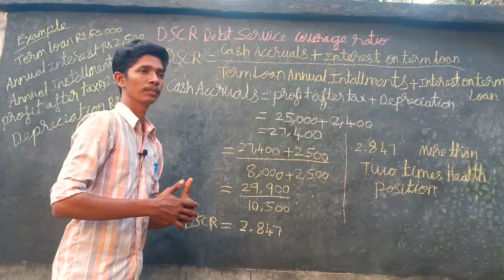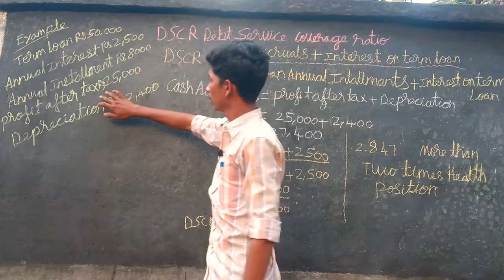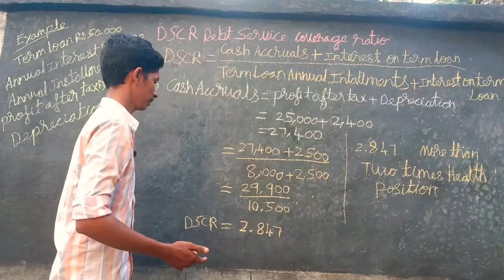Dscr ratio calculation Debt service coverage ratio debt / Dscr calculation in term loan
Dscr term loan calculating ratio

Dscr abbreviation debt service coverage ratio

Dscr ratio is calculated by SME loan small medium enterprise business loan

Dscr ratio calculation

Debt service coverage ratio